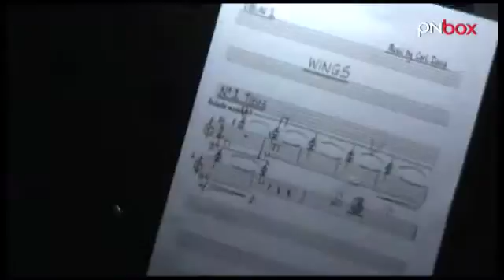Le Giornate del Cinema Muto: arrivederci alla prossima edizione!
Si e` da poco conclusa la 29a edizione delle Giornate del Cinema Muto. La soddisfazione e` stata grande per tutti, organizzatori e partner, visto il grande successo riscontrato anche nel 2010 da questa manifestazione di respiro internazionale che richiama a Pordenone appassionati di cinema da tutto il mondo. Per gustare ancora per un momento l`entusiasmo di quei giorni, vi riproponiamo il divertente intervento conclusivo del direttore delle Giornate David Robinson. Guarda, ridi, e poi lascia un commento!